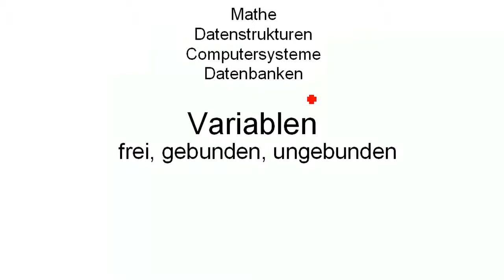Mathe: freie, un- / gebundene Variablen